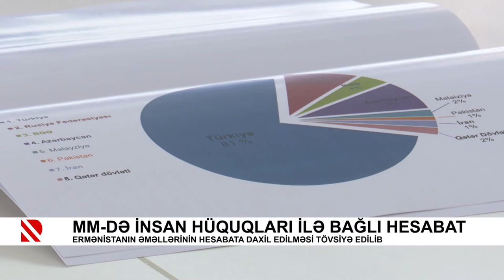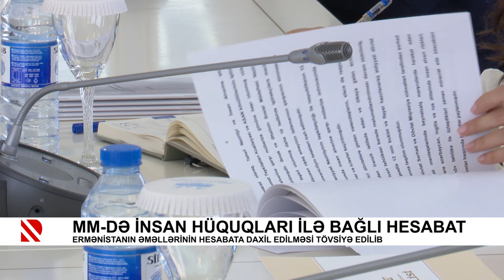MM-də insan hüquqları ilə bağlı hesabat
Ermənistanın əməllərinin hesabata daxil edilməsi tövsiyə edilib